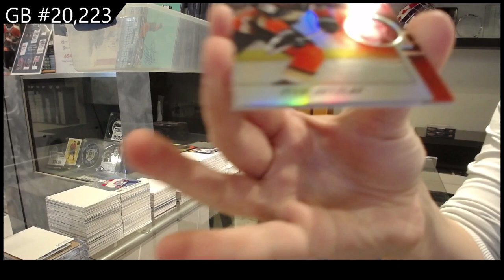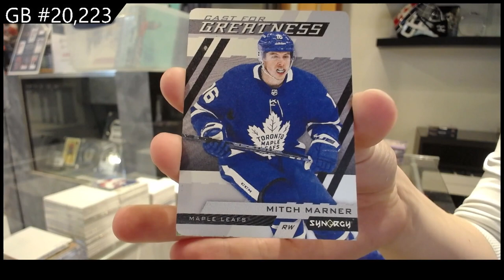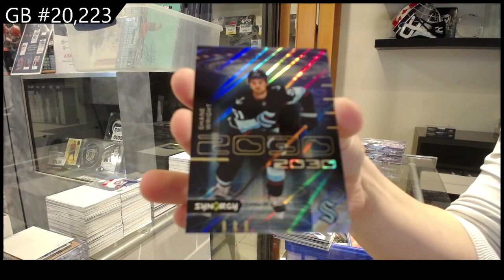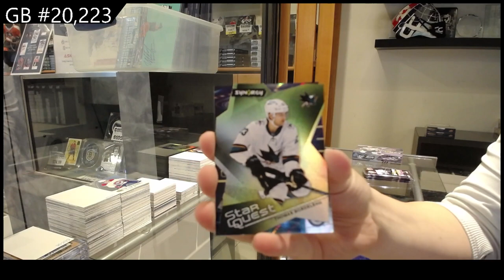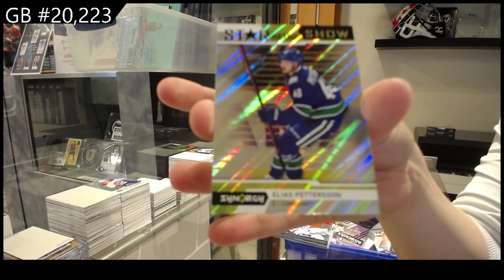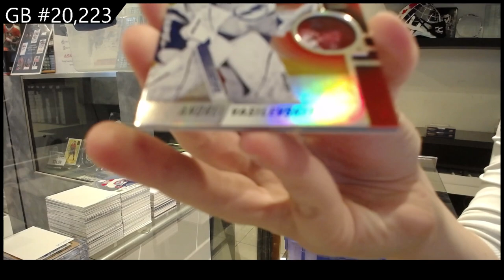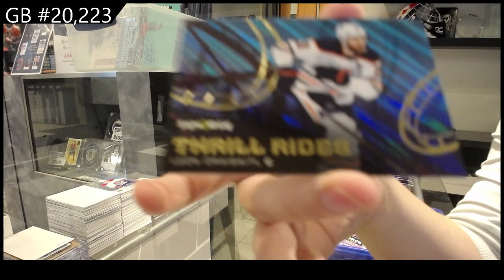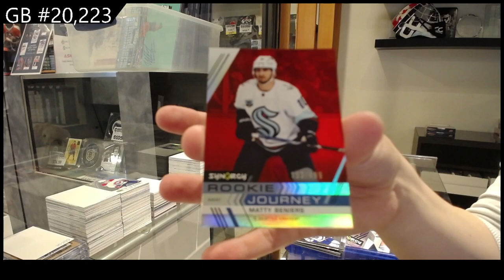2022-23 Upper Deck Synergy Hockey 3 Box Break - C&C GB #20,223